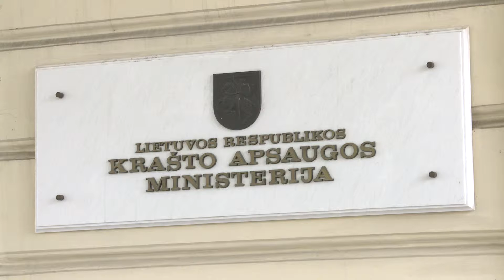Naujienos per „Penki TV“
Krašto apsaugos ministras J. Olekas lieka savo poste; Lietuvos bankas skelbia, kad šalies  finansų sistema yra pasirengusi atlaikyti staigų ekonomikos ir finansų rinkų pablogėjimą.